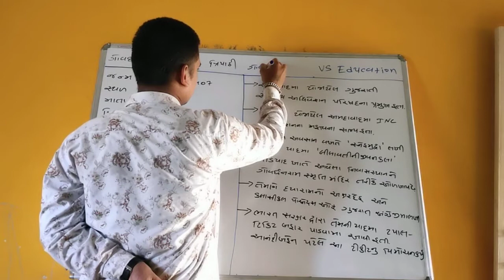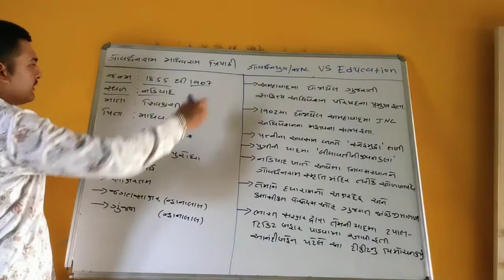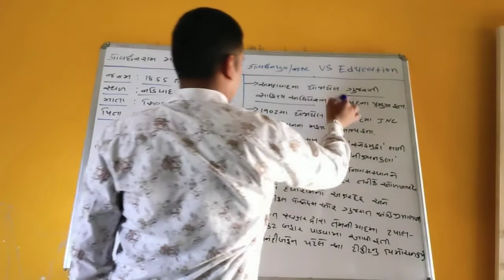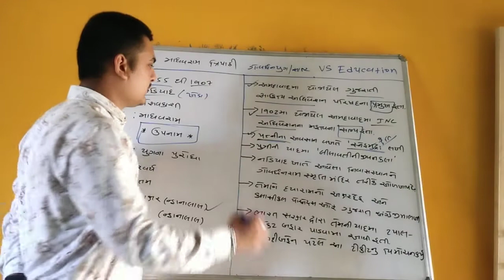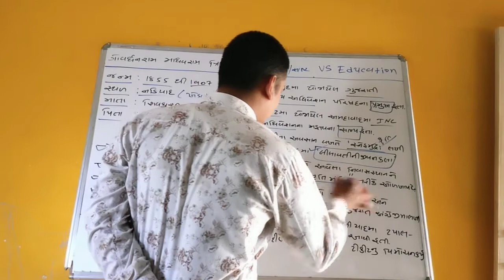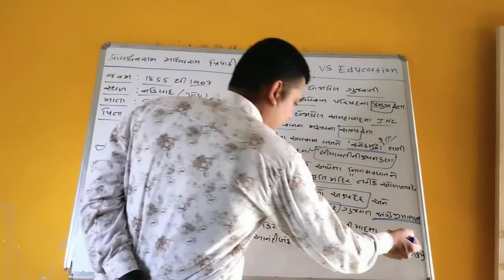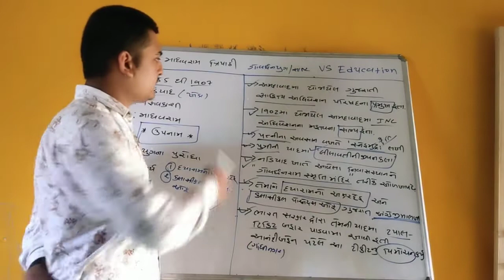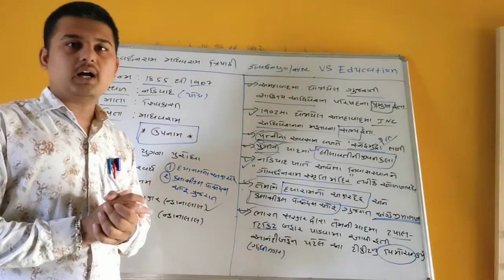Gujarati sahitya || govardhanram tripathi || LEC-33 || ગુજરાતી સાહિત્ય ગોવર્ધનરામ ત્રિપાઠી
Gujarati sahitya
Gujarati sahitya lecture
ગુજરાતી સાહિત્ય
Govardhanram tripathi
ગોવર્ધનરામ ત્રિપાઠી
ગુજરાતી સાહિત્ય ગોવર્ધનરામ ત્રિપાઠી